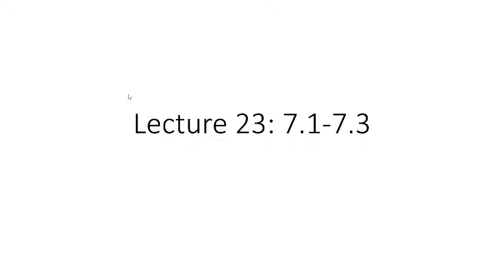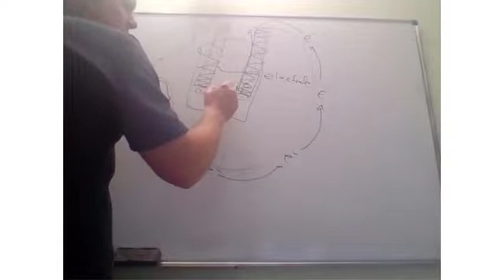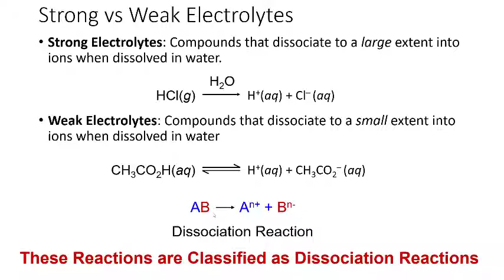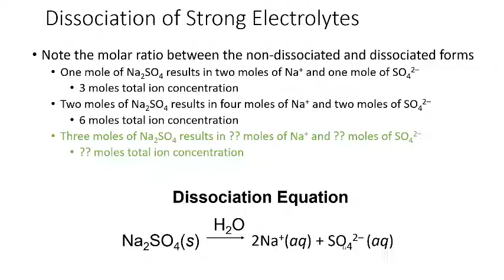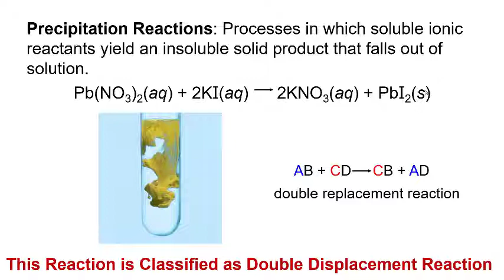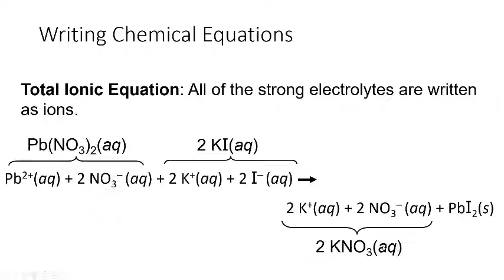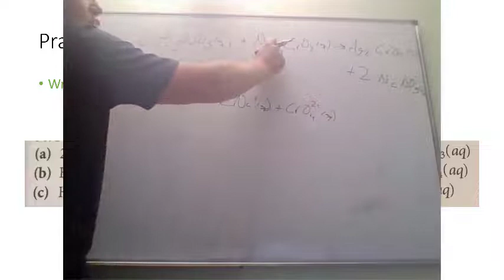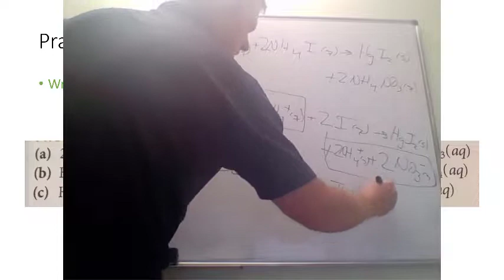CH101 Lecture 23 Chapter 7 1 7 3